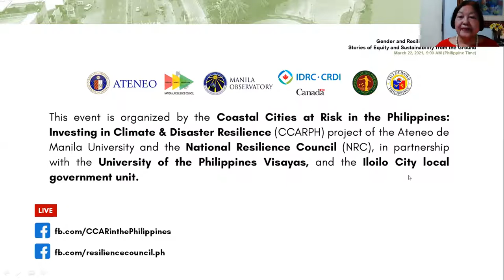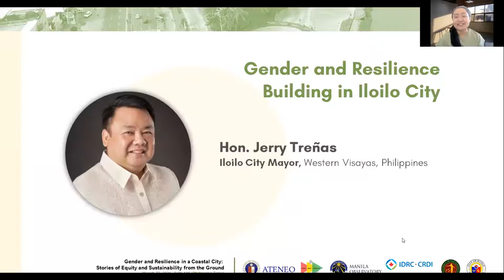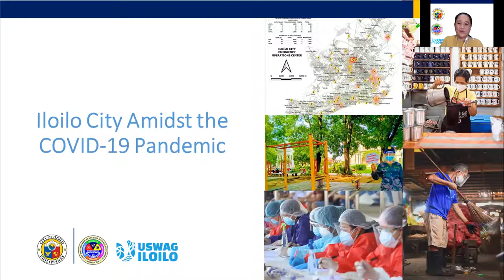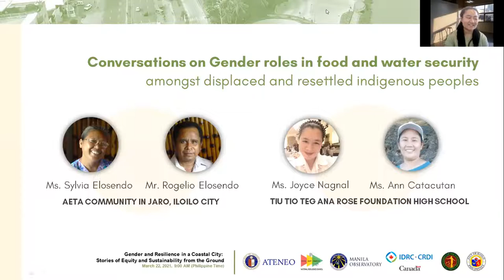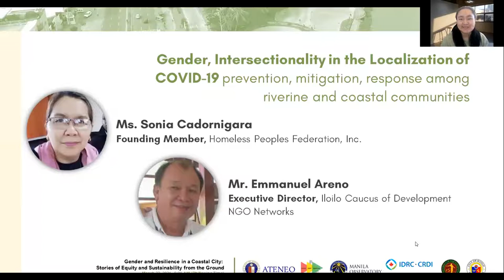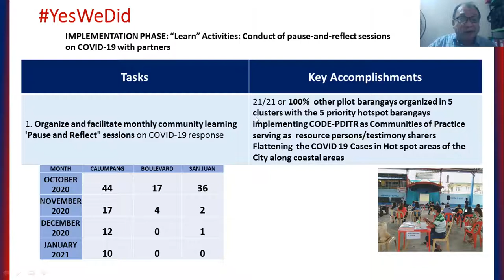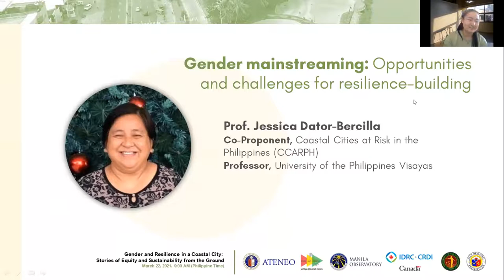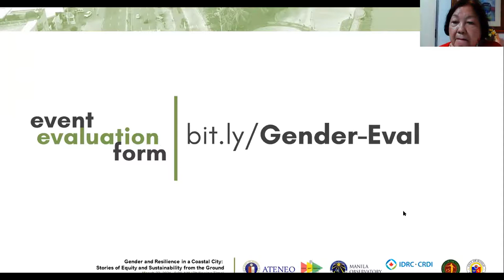Gender and Resilience in a Coastal City: Stories of Equity and Sustainability from the Ground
March 22, 2021 | 9:00 AM to 11:00 AM (Philippine Time)

In solidarity with the women and men who find pathways to address these challenges, CCARPH, the University of the Philippines in the Visayas, and the Iloilo City Government propose a webinar to reflect on how equity and sustainability challenges are addressed in the context of resilience building in coastal cities. The proposed webinar will begin with a brief discussion on gender mainstreaming and will proceed with how communities of practice translate this in their current areas of work. The synthesis hopes to capture key insights arising from practice and experience on how empowerment can contribute to resilience and sustainable development.

This event is organized by the Coastal Cities at Risk in the Philippines: Investing in Climate & Disaster Resilience (CCARPH) project of the Ateneo de Manila University and the National Resilience Council (NRC), in partnership with the University of the Philippines Visayas (UPV), and the Iloilo City local government unit.

Video chapters:
0:00:00-0:01:31 - Introduction to the Webinar
0:01:32-0:08:09 - Welcome Remarks from organizing universities: R. Yap (ADMU), and C. Camposano (UPV)
0:08:10-0:13:10 - Introductory Messages from A. Loyzaga
0:13:11-0:19:19 - Introductory Messages from E. Porio
0:19:20-0:25:32 - "Gender and Resilience-building in Iloilo City" by J. Treñas
0:25:33-0:37:13 - "Gender and Social Vulnerability: The Case of Iloilo City" by G. Defiesta
0:37:14-0:55:00 - “Women and Men in Risk Reduction Decision Making in Coastal Cities and Contexts” by D. Magno and M.J. Caban (Moderated by J. Dator-Bercilla)
0:55:01-1:22:27 - “Conversations on Gender roles in food and water security amongst displaced and resettled indigenous peoples” by S. Elosendo, R. Elosendo, A. Catacutan, J. Nagnal (Moderated by J. Dator-Bercilla)
1:22:28-1:30:58 - “Localized COVID-19 Intervention: The Homeless People's Federation Philippines Experience" by S. Cadornigara
1:30:59-1:42:13 - “Gender, Intersectionality  (poverty and privilege, age, disability, etc.) in the Localization of COVID 19 prevention, mitigation, response among riverine and coastal communities" Initiatives from ICODE by E. Areno
1:42:14-1:46:43 - Perspectives from the Private Sector by N. Lim
1:46:44-1:52:16 - Applications to the University and Teaching; Response by C. Jimenez
1:52:17-1:59:22 -  Closing Remarks by M. Muyargas
1:59:23-2:08:00 - "How can we make our work in climate and disaster resilience more gender-sensitive and responsive?" Responses from each panelist
2:08:01-2:12:18 - Gender, addressing inequalities, resilience, and sustainable development by J. Dator-Bercilla
2:12:19-2:22:24 - Closing Remarks by E. Porio